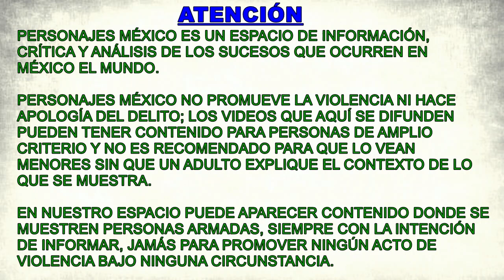Cuitláhuac García se inventa historia sobre intento de asalto a parapentista en Cumbres de Maltrata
¡Quién sabe qué película vio Cuitláhuac García! El caso es que se inventó una historia tratando de sembrar dudas sobre el intento de asalto que sufrió un parapentista en Cumbres de Maltrata. Ni se le entiende lo que trata de decir, ustedes escúchenlo.